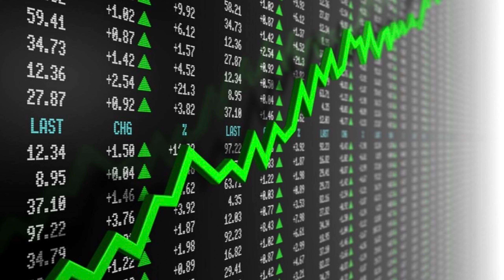KEB BRICKS ~ STOCK MARKET(AUDIO ONLY)